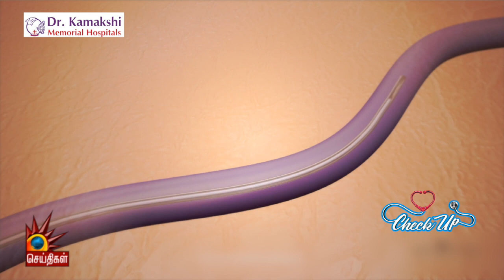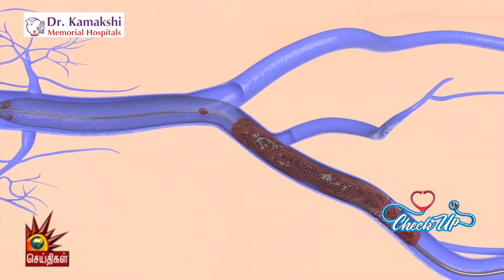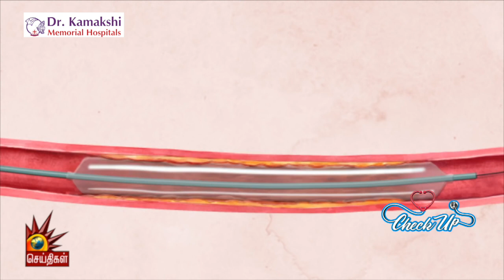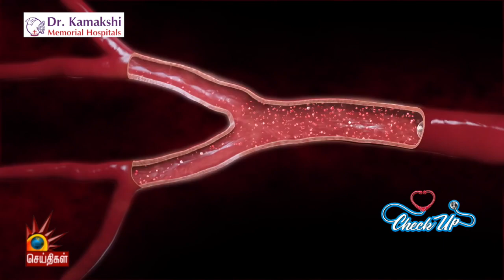INTERVENTIONAL RADIOLOGY TO TREAT VARICOSE & DVT | Dr. Kamakshi Memorial Hospitals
In an interview with Kalaignar Seithigal Dr. Satyanarayanan - Interventional Radiologist at Dr. Kamakshi Memorial Hospital discusses the benefits of Interventional Radiology in treating Varicose Veins and Deep Vein Thrombosis (DVT). While the former is a common condition that does not pose a life threat, DVT is a serious condition that needs to be treated with urgency. Find out how Interventional Radiology can help both these conditions and much more.

Best Hospital in Chennai
Best Multispeciality Hospital
Best Interventional Radiologist